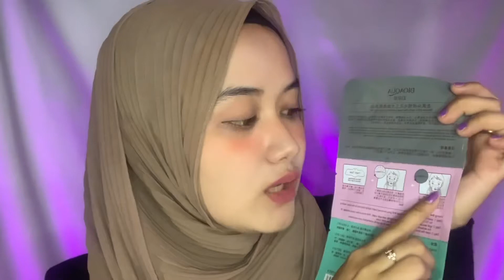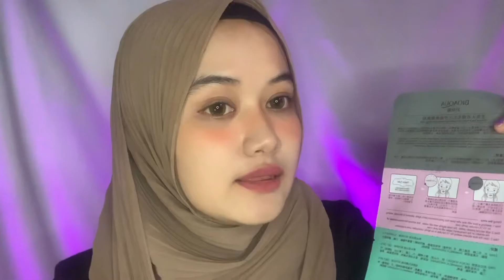REVIEW MASKER 3 STEP AMPUH ANGKAT KOMEDO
hallo teman teman semua, terimakasih udah klik video ini, keep watching and havefun semua...

"3 STEP MASKER YANG AMPUH UNTUK MENGANGKAT KOMEDO" ❤🌻

Divideo kali ini aku ngeriview dan asih tutorial gimana cara untuk membersihkan atau mengangkat komedo dengan cara yang gampang banget dengan menggunakan 3 STEP MASKER ini.
Oke teman teman semua semoga video nya bermanfaat muahh. 💕🌻